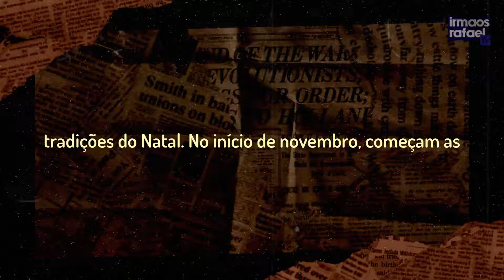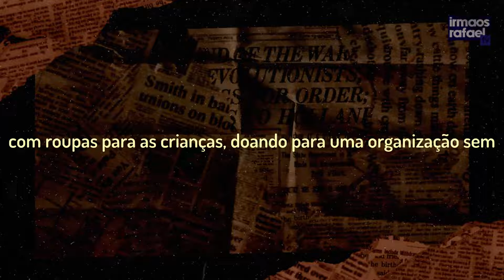O NATAL COMEÇA COM CRISTO